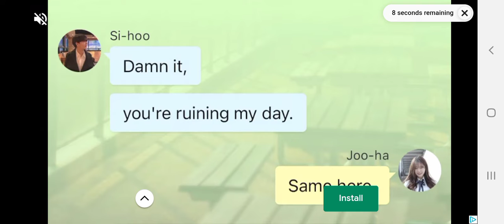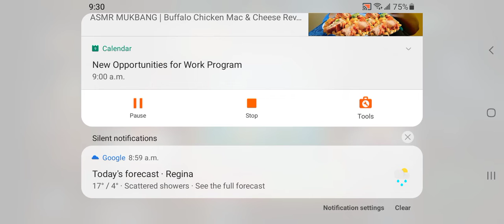Elena's Journal level 7 unfinish Epedition part 7